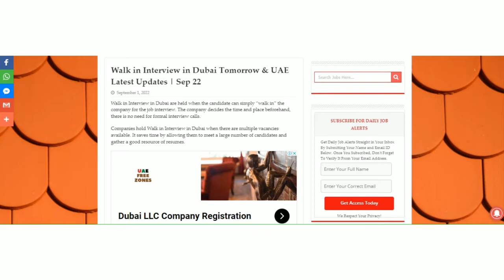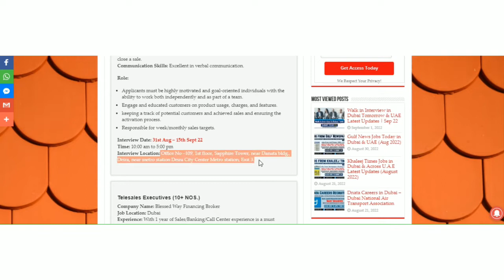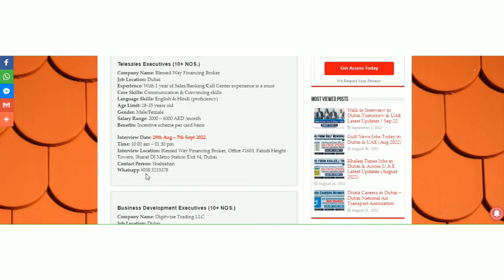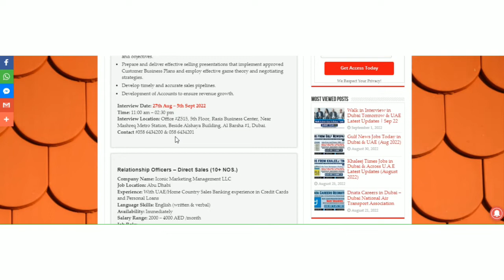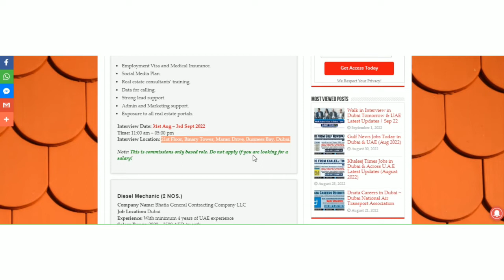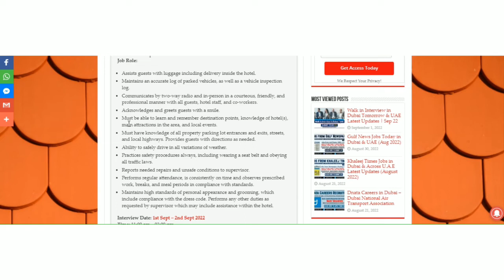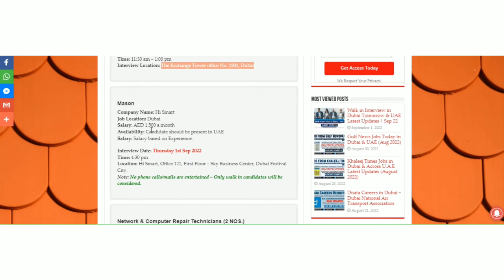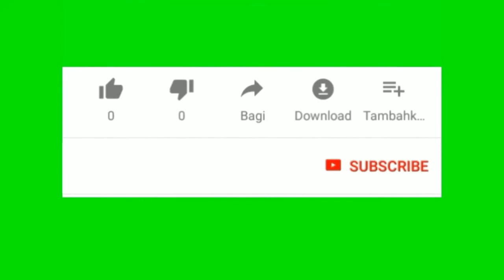Walk-in-interview in Dubai UAE today 1 September 2022|Jobs in Dubai today| Real Jobs in Dubai UAE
More Walk-in-interview Jobs in Dubai on 2nd and 3rd September 2022

Marketing Executive for Sharjah Islamic Bank And Deem finance is Hiring 50 employers;
Interviews will be held on 2nd and 3rd September 2022;
Interview Timing is:
11:00AM TO 3:00PM.
For complete details; check the link given above.

I always try to share real job advertisements from the best Job Portals like
Naukrigulf,
Indeed,
Dubizzle,
Assignment Abroad Times, and
Khaleej times Newspaper.

17-AUG-2022 UPDATED DUBAI JOBS & WALK IN INTERVIEWS
18-AUG-2022 UPDATED DUBAI JOBS & WALK IN INTERVIEWS
Jobs in dubai daily updates
Jobs in dubai today
Free recruitment jobs in dubai
Live gulf jobs
Live uae jobs
Gulf jobs
Vacancies
jobs in Abu Dhabi,
Careers,
Jobs Vacancies,
LinkedIn Jobs,
Dubai Job Vacancy,
Emirates,
uae jobs for freshers,
uae jobs for indian,
job vacancies in uae government,
uae jobs for foreigners,
 uae job portal,
jobs in uae for indian freshers,
uae jobs,
uae jobs for pakistani,
uae jobs online,
uae jobs indeed,
 uae jobs driver,
indeed uae jobs,
 amazon uae jobs
dubai job news,
 dubai job news today,
 dubai job news malayalam,
 dubai job news paper,
free recitment jobs in dubai,
 free jobs in dubai,
recruitment jobs in dubai,
 free requirement jobs in gulf countries,
jobs in dubai 2021,
jobs in dubai channel,
md saim,
dubai info tech,
jobs in dubai today and tomorrow,
jobs in dubai 20 august,
jobs in dubai 21 august,
new jobs in dubai today,
md saim,